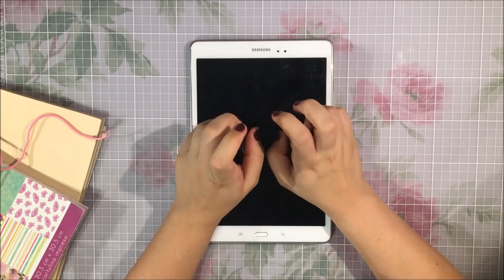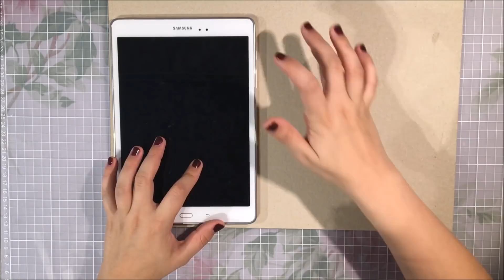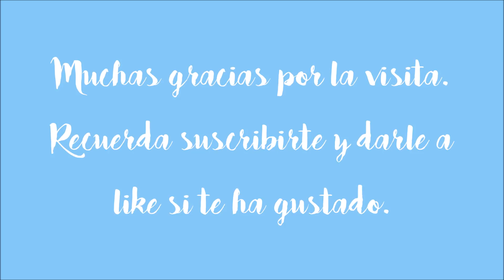DIY funda para tablet. Manualidades scrapbooking.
¡Hola! En el vídeo de hoy os traigo un DIY muy chulo para haceros una funda para vuestras tablets simplemente usando papel, cartón y tela.
Espero que os guste y lo pongáis en práctica.

Audio: David Szesztay. Photo album